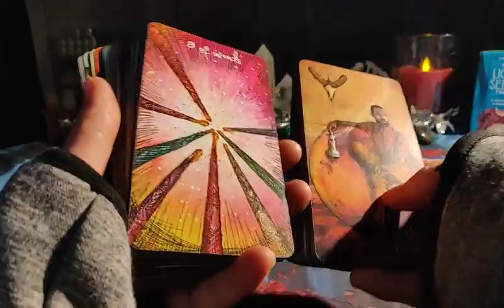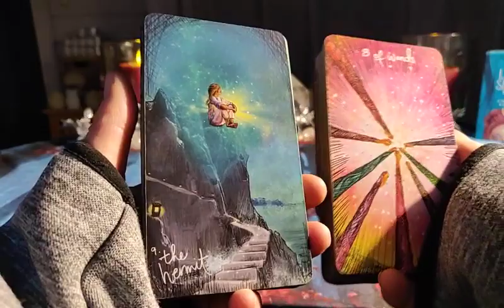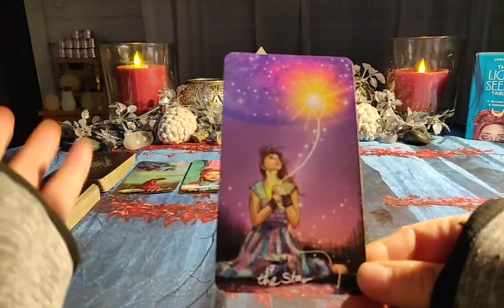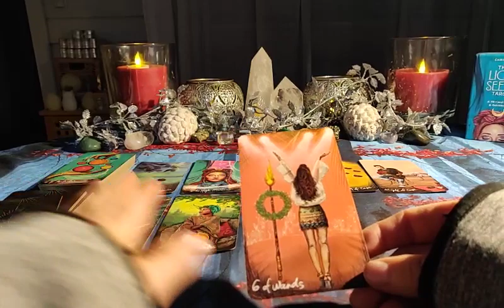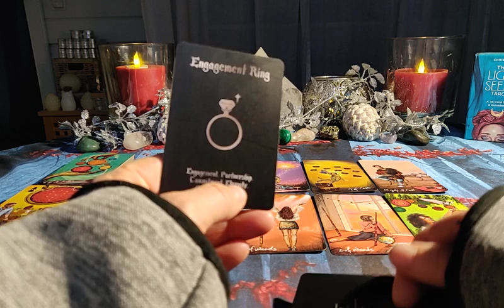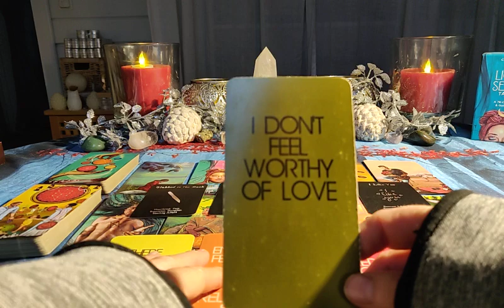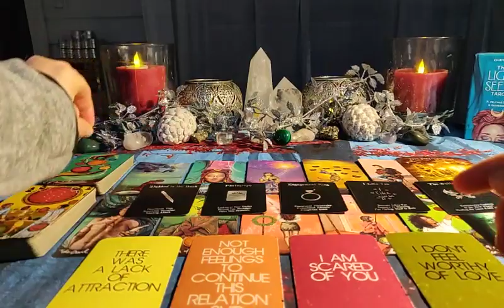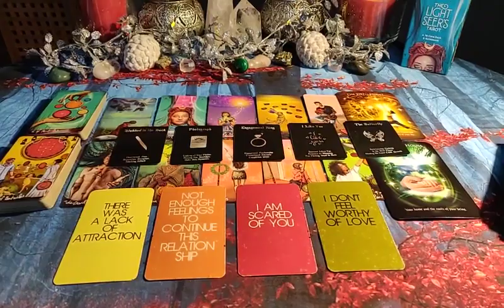GEMINI ♊ Chill when they create drama! - WHAT DO THEY WANT TO HAPPEN BETWEEN YOU?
This will be a LOVE READING for sun, moon, rising sign and Venus. Vedic or Tropical. The reading can go both ways. The drama is the same, but it can be different castings to the different roles, by the universe. So, when I tell you that this is you, it might as well be the person or situation you are dealing with. I usually read for the empaths side of the story within this dynamic. But also remember that the other person holds up a mirror of your shadow. So, use your own intuition and recognition to determine who is who in this reading for you.

🇸🇪 Få 50 kr rabatt när du beställer en 25 min personlig läsning med Swish

"Now I will tell you what I've done for you
50, 000 tears I've cried
Screaming, deceiving and bleeding for you
And you still won't hear me (Going under)
Don't want your hand this time, I'll save myself
Maybe I'll wake up for once (Wake up for once)
Not tormented daily defeated by you
Just when I thought I'd reached the bottom
I'm dying again
I'm going under (Going under)
Drowning in you (Drowning in you)
I'm falling forever (Falling forever)
I've got to break through
Blurring and stirring the truth and the lies (So I don't know what's real)
(So I don't know what's real and what's not)
(Don't know what's real and what's not)
Always confusing the thoughts in my head
So I can't trust myself anymore
I'm dying again
So go on and scream, scream at me
I'm so far away (So far away)
I won't be broken again (Again)
I've got to breathe
I can't keep going under
I'm dying again
Going under (Drowning in you)